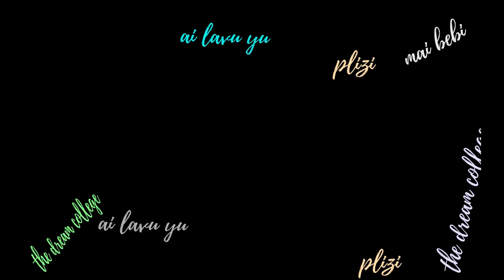Kingelisha Ep 1 (Mimi ni mtoto wa ngapi kuzaliwa?)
Kingelisha nasi kwa kubadili sentensi ya Kiswahili kwenda Kingereza. Na katika video hii tunabadili sentensi hii "Mimi ni mtoto wa ngapi kuzaliwa?".